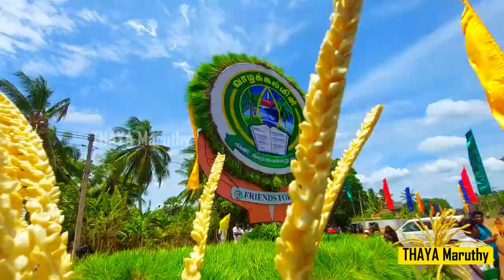ஊரையே அதிர வைத்த பொன் விழா கொண்டாட்டம் | கிளிநொச்சி திருவையாறு ம.வி | Thaya Maruthy